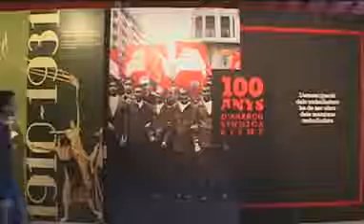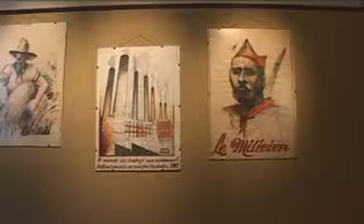Un segle d' anarcosindicalisme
2010 Sobre exposició al Museu d'historia de Catalunya organitzada per CGT i la Fundació Salvador Seguí.